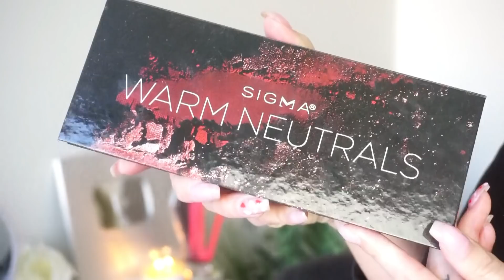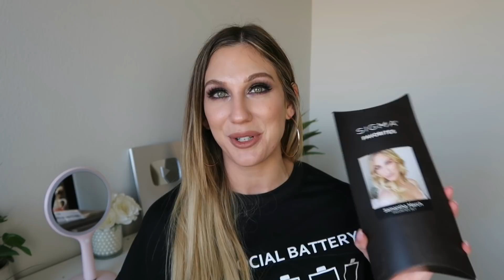RANKING ALL MY *SIGMA BEAUTY* EYESHADOW PALETTES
Happy Tuesday and welcome to March! I am back to RankingMakeup and this week it’s all about my SigmaBeauty palettes! This is also a collab with Kelly Gooch so be sure to check out her ranking palettes video!

SIGMA X SAMANTHA MARCH RESTOCK!

ON ME
Kosas Revealer Foundation
Sol Body Bronzer Balm
Ofra x Samantha March Start Inspired Highlight
CODE: SAMANTHA
Colourpop Darth Vader Palette
KKW Beauty Nude 1 Lipliner
not available
Merit Slip Lip
Jeans - Laura’s Boutique
Hoops - Target

Samantha March
10620 Southern Highlands Pkwy
Ste 110-613

♥MY BOOKS